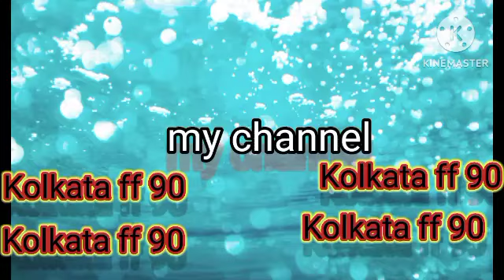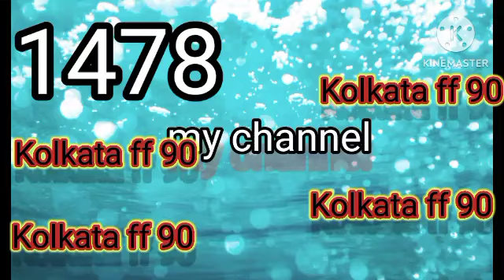15/06/2023 rashi fal আমার নতুন চ্যানেল Kolkata ff 90